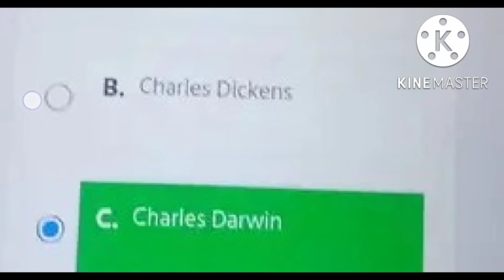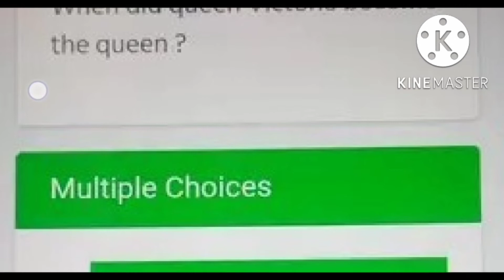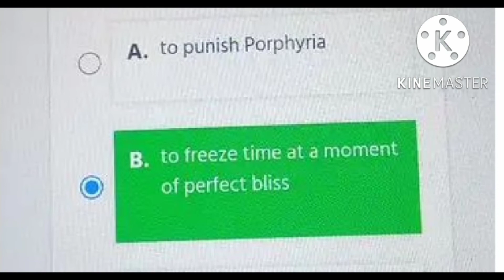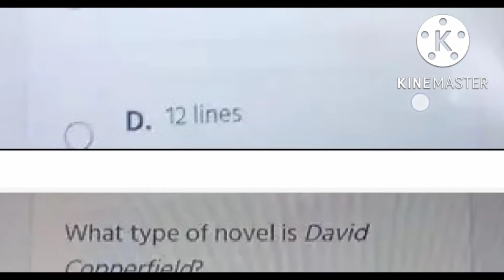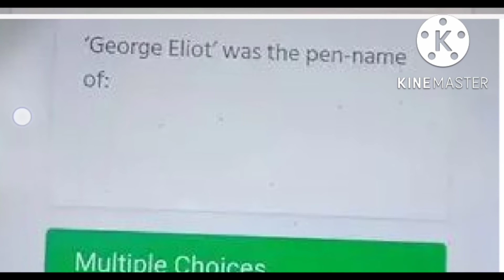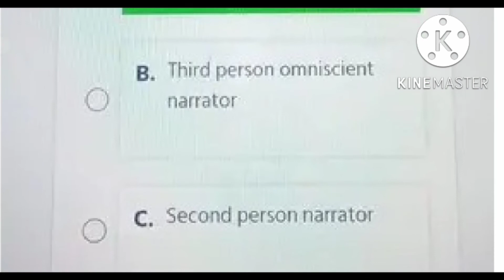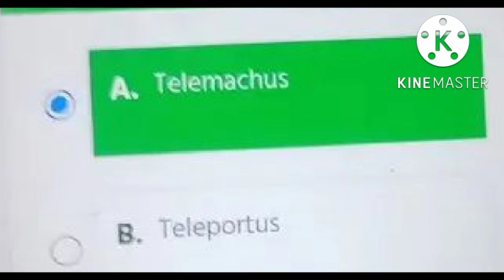NSOU UG & BDP EEG 6 FULL ANSWERS